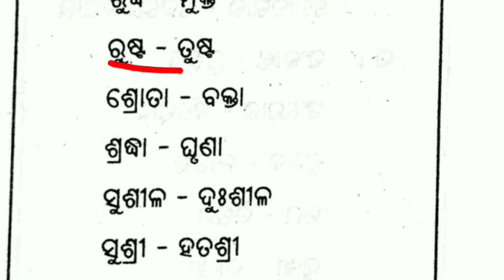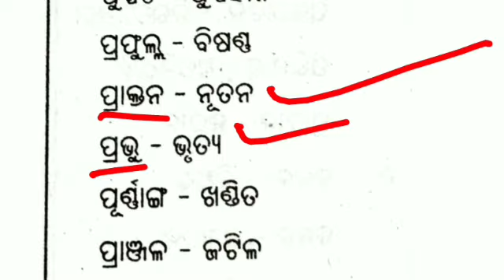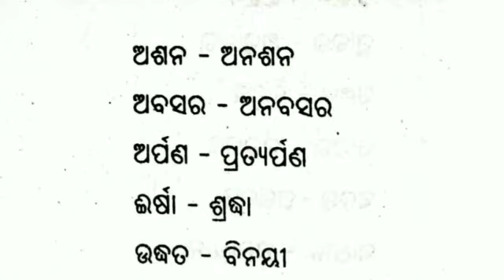ସିଟି ପରୀକ୍ଷା ୨୦୨୦ !! Odia Grammar Questions For Ct Entrance 2020